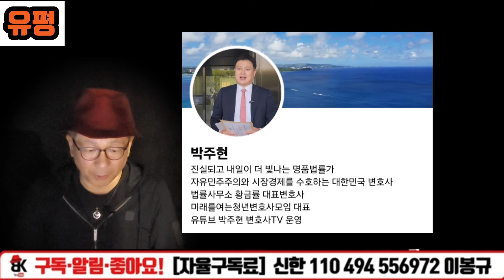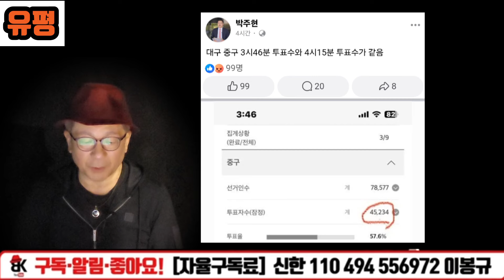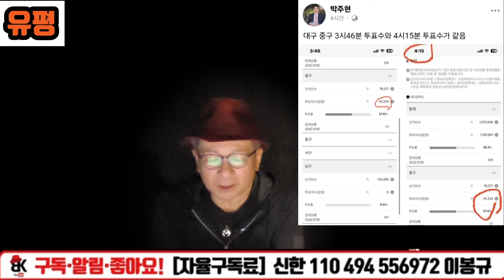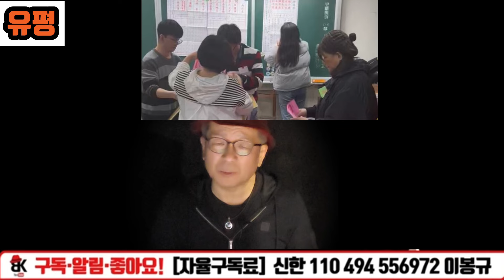우째 이런 일이 벌어지나